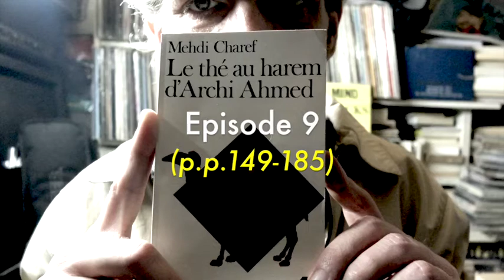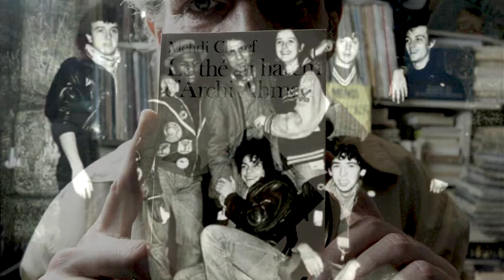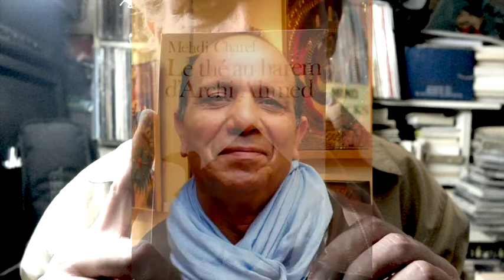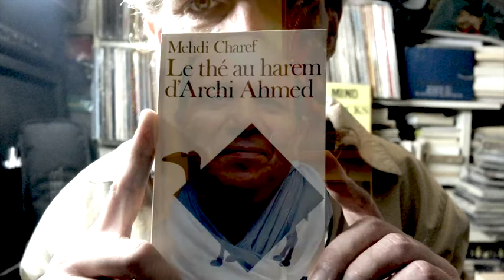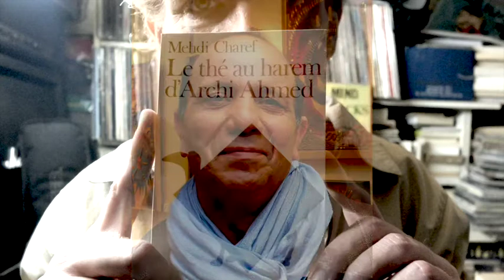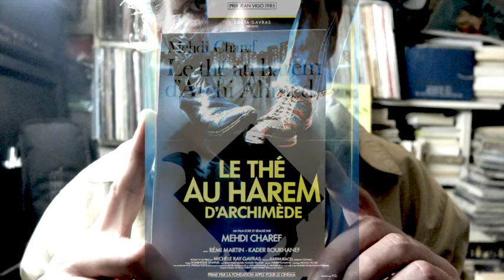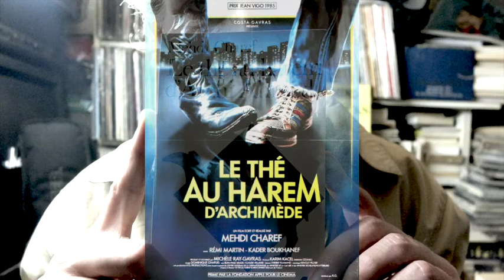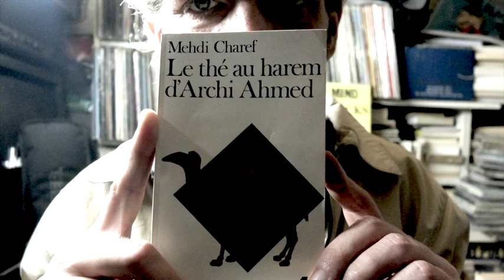Le thé au harem d'Archi Ahmed #9, Mehdi Charef lu par Grégory Protche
Roman de Mehdi Charef, adapté par son auteur pour le cinéma, produit par Costa Gavras et récompensé par le prix Jean Vigo.